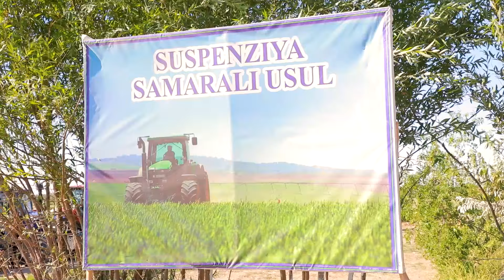Yangiliklar 05 09 2024